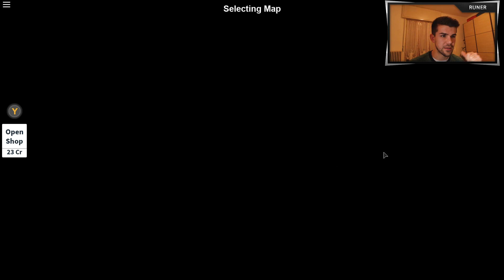JUCAM ASCUNSA - ROBLOX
► Daca ti-a placut acest videoclip apasa butonul de Like si da-i un Share, nu te costa nimic ◄